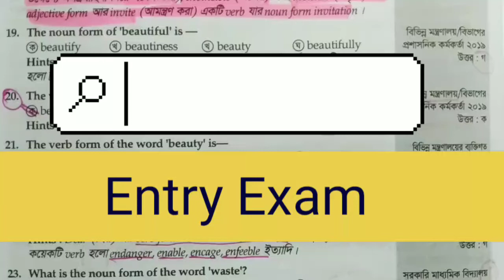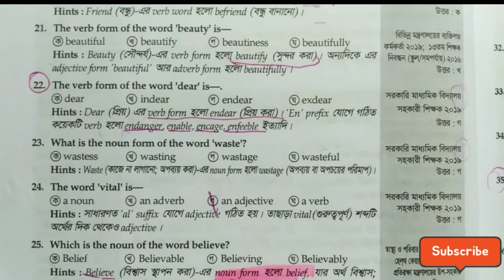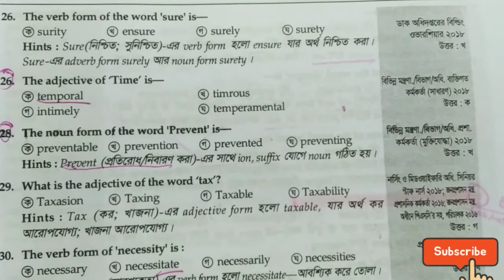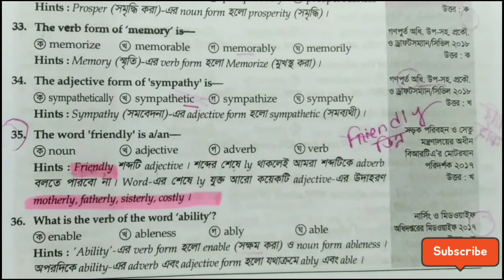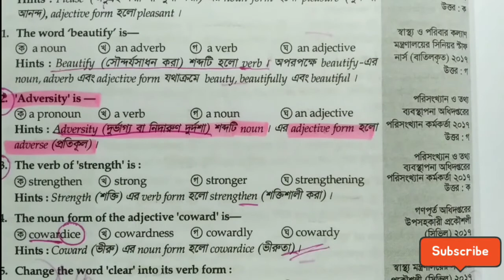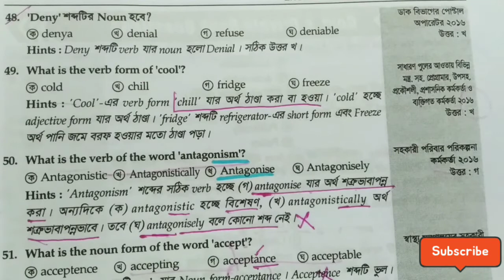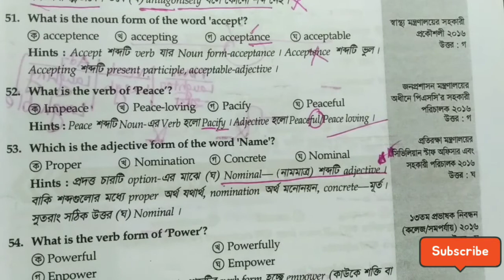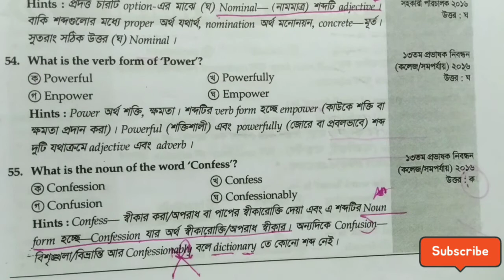Parts Of Speech || Part-02 || English For Competitive Exam